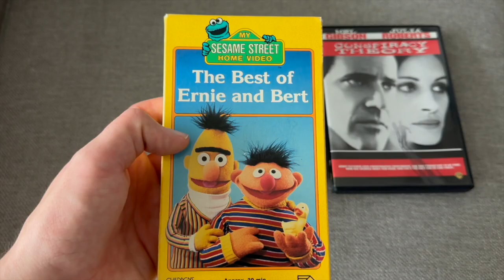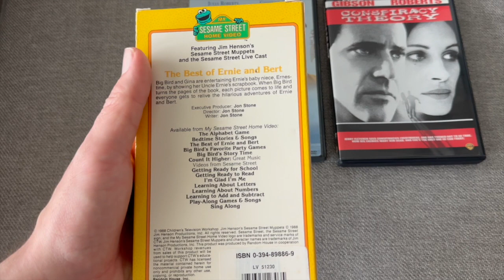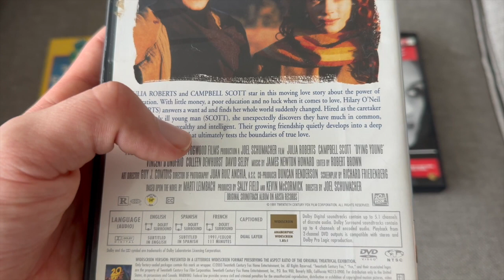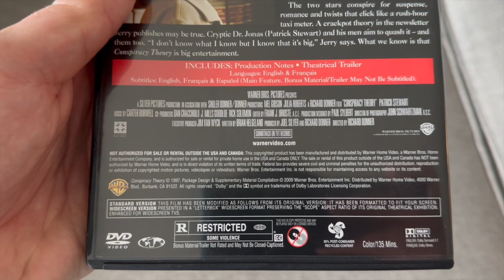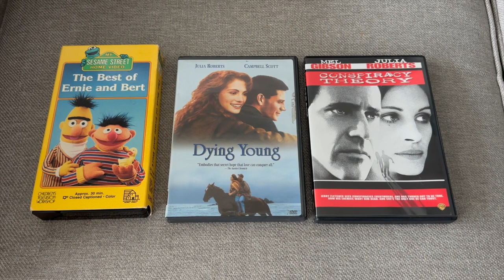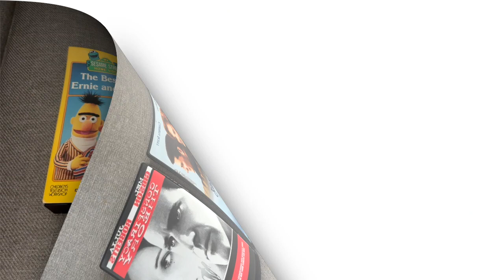VHS/DVD Update for May 27th, 2024 (Memorial Day)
Remember Memorial Day, everybody. Welcome to today's media update. I got one VHS and two DVDs on eBay recently. Hope you like them.

VHS:
My Sesame Street Home Video - The Best of Ernie and Bert

DVDs:
Dying Young (1991)
Conspiracy Theory (1997)